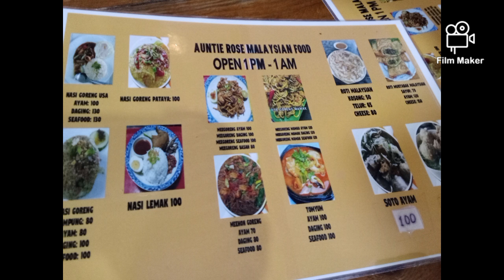malaysian food escolta manila philippines